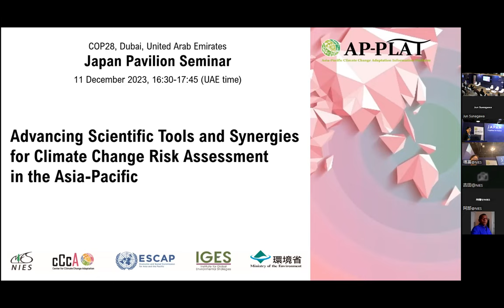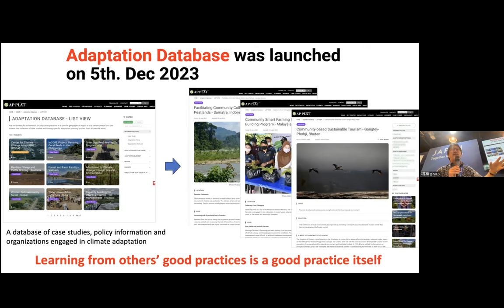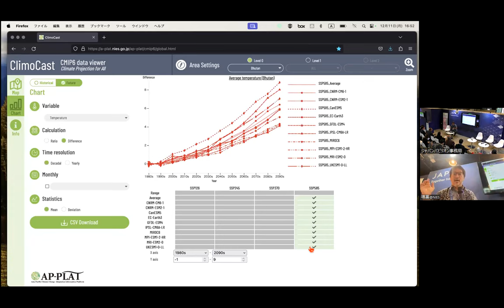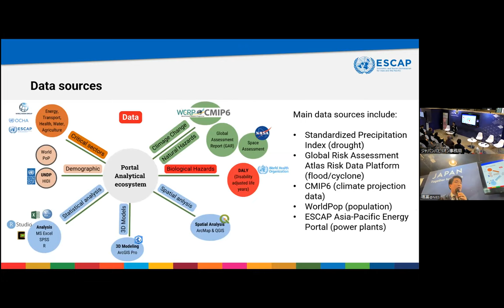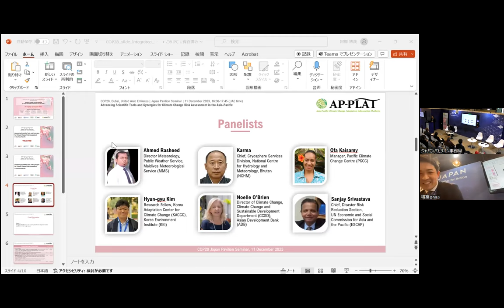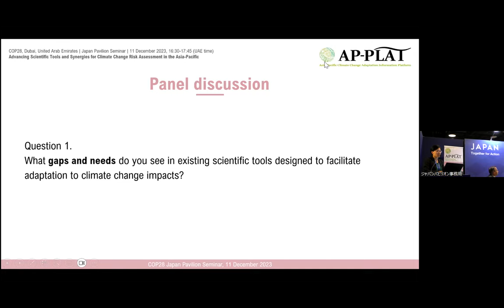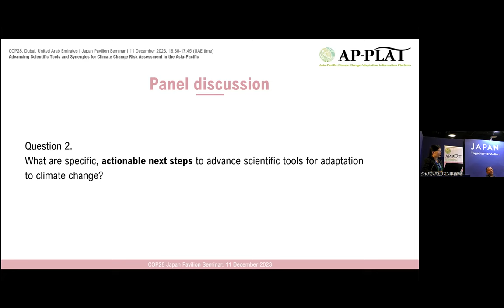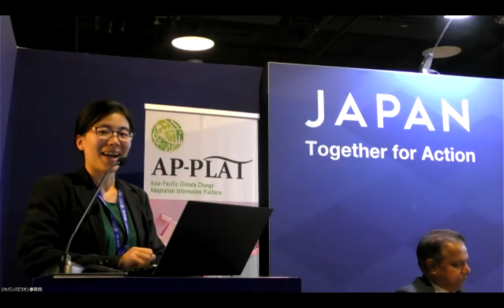COP28 Japan Pavilion AP-PLAT Seminar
Advancing Scientific Tools and Synergies for Climate Change Risk Assessment in the Asia-Pacific

Seminar Overview
The seminar, 'Scientific Tools and Synergies for Climate Change Risk Assessment in the Asia-Pacific Region,' introduces tools to support climate change adaptation in the Asia-Pacific region: ClimoCast and the Risk and Resilience Portal. After the demonstration of the tools, stakeholders involved in climate change adaptation in the region discuss the challenges, needs, and actionable next steps in developing scientific tools for adaptation.

本セミナーでは、「アジア太平洋地域おける気候変動リスク評価のための科学ツールとシナジー」をテーマに、アジア・太平洋地域の気候変動をサポートするためのツールを紹介し、係る地域の気候変動適応に関わるステークホルダーと共にパネルディスカッションを行いました。